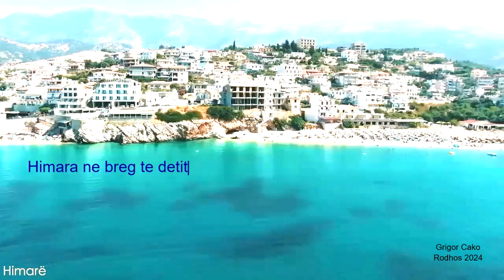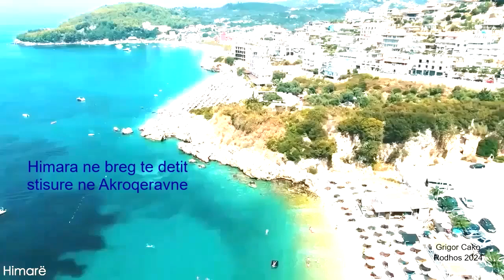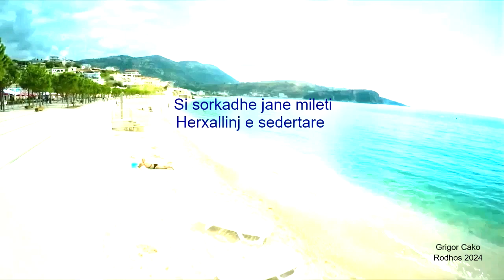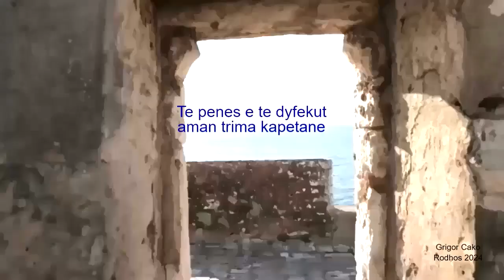Tekst ''Kush eshte lule vilajeti'' 1957 🌹🪻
Kenge vence Himariote .Maresi eshte Llambro Gjomemo ne vitin 1957 me grupin e burrave te Himares.